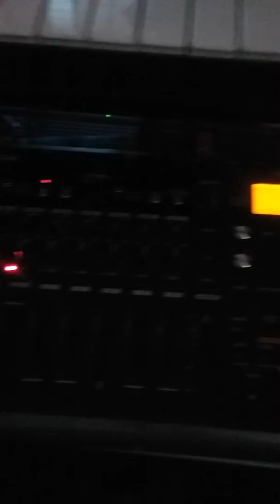Jaybird In The Making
@Duck Sause